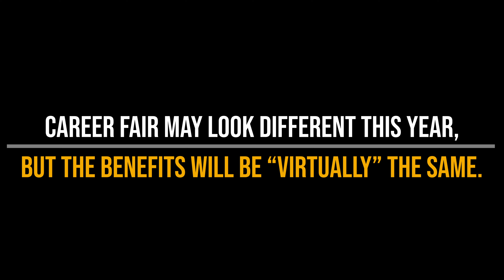Hear from Your Peers - College of Business Career Fair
Students share their thoughts on the 2020 COB Career Fair.

Don't miss this opportunity to network with employers and take the next step in your career journey!